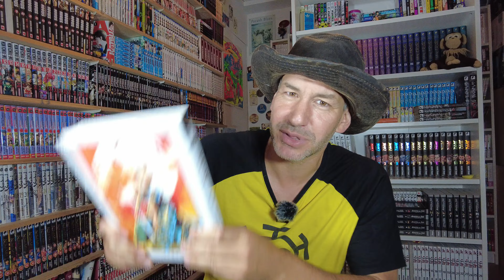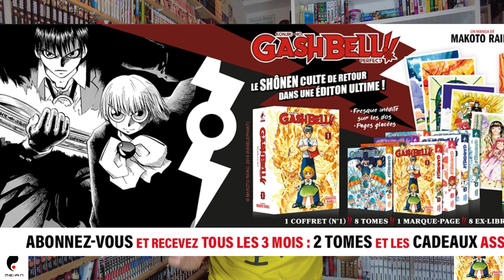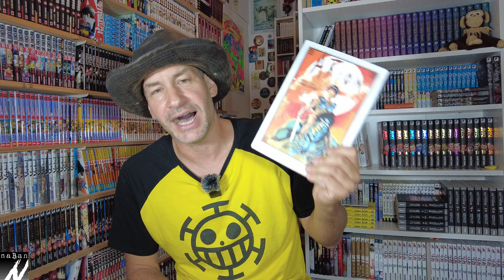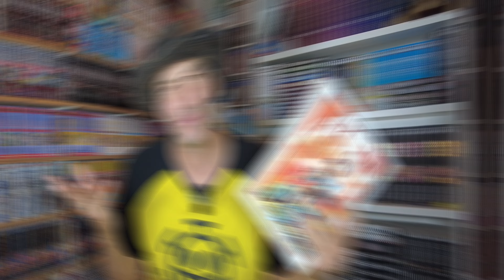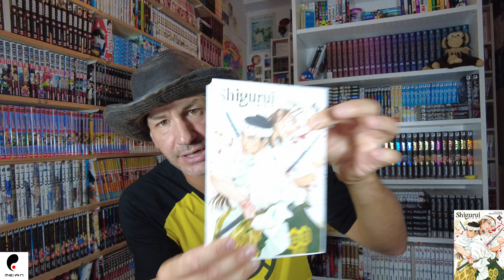Que du LOURD ! Que du bon ! les MANGAS c'est la vie 🔥🤠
🍜MANGAVORACE🍜 du 25/07/23
💸10€ de MANGAS GRATUITS💸
De s'inscrire gratuitement au Club R dans l’onglet "mon compte "
De faire une commande MAIS sans oublier de rentrer mon CODE 11H1224B au moment du paiement pour bénéficier de 10€ supplémentaires dès 20€ d'achat.
...et hop, des mangas pas chers pour votre mangatheque^^
✌️LES COLLABORATIONS✌️
(pour avoir 2 semaines supplémentaires gratuites ;-)
📝CHAPITRAGE📝 Que du LOURD ! Que du bon ! les MANGAS c'est la vie 🔥🤠
0:00 Sommaire
0:44 Gasbell (perfect édition)
4:02 Arion (Deluxe édition)
6:50 Black Jack
11:02 Shigurui (tome collector)
13:23 Eyeshield 21

👍✌️🖐️MANGAAAAAaaaaaaaaaaa 👍✌️🖐️